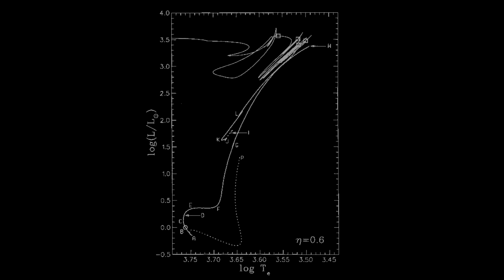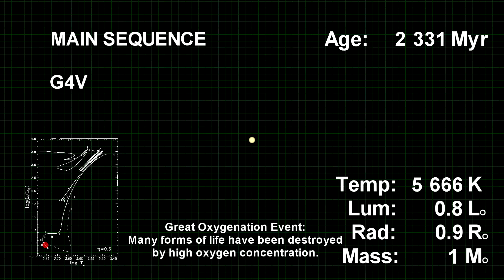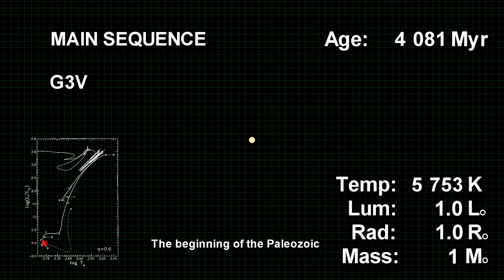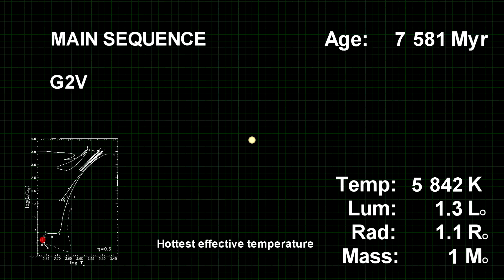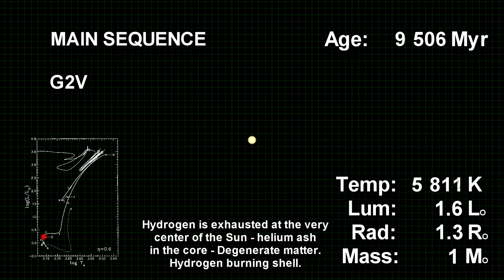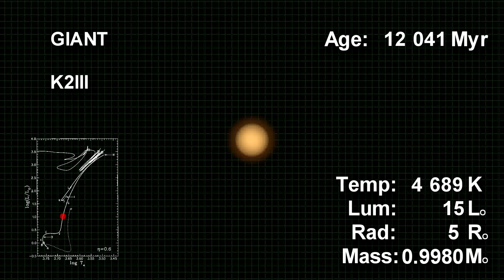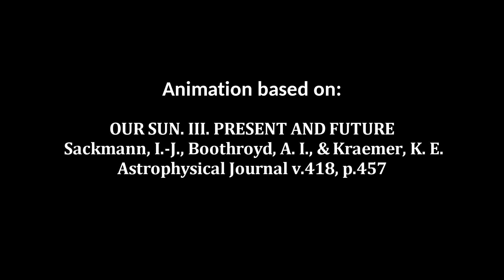The evolution of the Sun animation | HadronPL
Shortcuts:
0:50 - Start
0:52 - T Tauri Star
0:54 - Zero Age Main Sequence
3:52 - Present
5:45 - Max. temperature
7:45 - Subgiant
8:37 - Giant
8:58 - Helium flash
8:59 - Horizontal branch
9:04 - Asymptotic branch
9:05 - White dwarf

Our Sun. III. Present and Future - Sackmann, I.-Juliana; Boothroyd, Arnold I.; Kraemer, Kathleen E.: